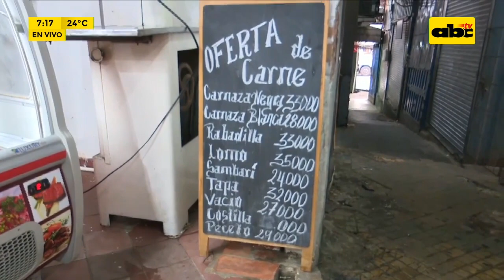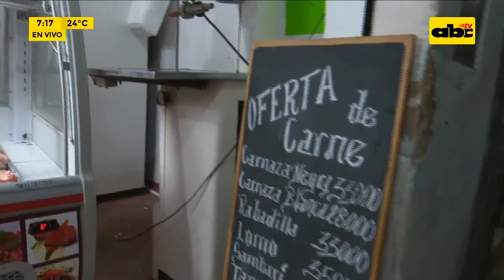Escaso movimiento en el Mercado 4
En el día 27 de la cuarentena por COVID19 se registra un escaso movimiento comercial en el Mercado 4. La gran mayoría de los locales se encuentran cerrados y solo algunos vendedores trabajan.